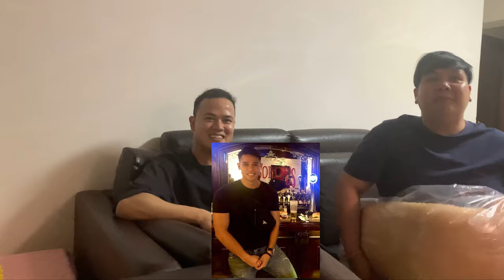TATAKPAN O ISUSUBO CHALLENGE||SUPER BEKS IDITION